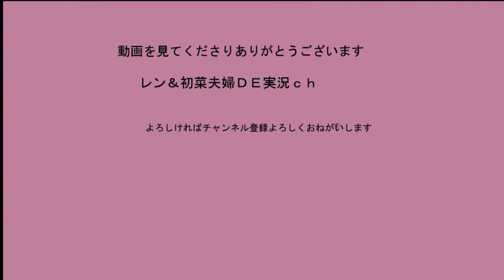原付にホムセン箱をつけて容量アップ！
初菜がいつも乗ってる原付に荷物いれたくて
作りました